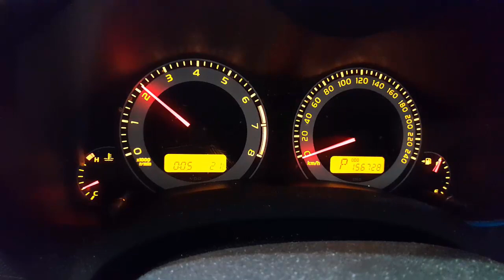WRECKING 2009 TOYOTA COROLLA 1.8L PETROL AUTO C34509